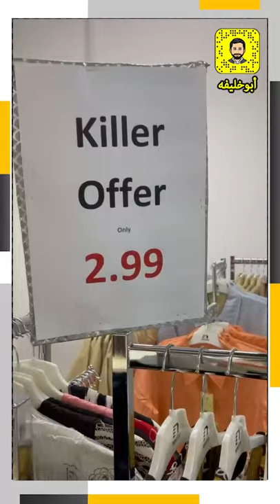نيو لاين سنتر مول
عروض لغاية يوم العيد
عجمان - شارع الاتحاد - مقابل مركز مرجان